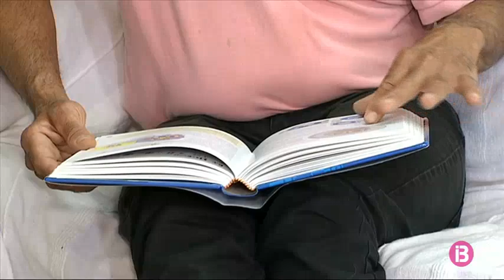Després del confinament: més voluntat, més albergs, noves oportunitats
En Manuel és una de les persones que durant el confinament va estar allotjada al poliesportiu de Sant Ferran i ara forma part de la xarxa d’inclusió de l’IMAS i resideix a un dels albergs. Manuel explica que un dia per l’altre es va trobar sense un sostre on dormir i que per mor de la crisi sanitària i del confinament, ara comença una nova etapa. Sense dubtar-ho el que troba més a faltar és ”lo bàsic, tenir una feina i un lloc on dormir”, explica en Manuel

Al centre hi conviuen 15 usuaris, i la gran majoria estan molt satisfets amb el tracte rebut per part dels 9 professionals que els acompanyen. La tasca dels monitors, la psicòloga i el treballador social s’enfoca cap a la inclusió sociolaboral dels usuaris.